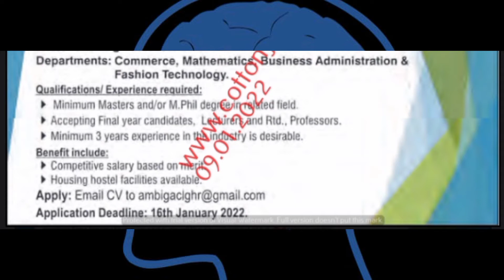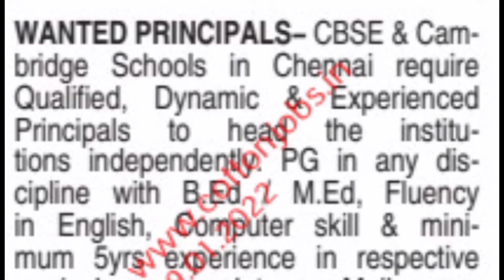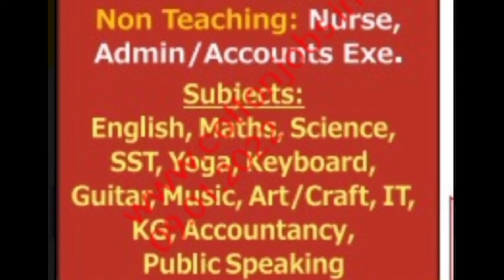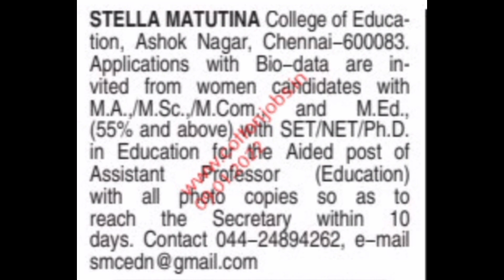Part 1 _ ஆசிரியர் மற்றும் பணியாளர்களுக்கான வேலை வாய்ப்புகள் | இதோ உங்களுக்காக | Jan 10 , 2022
THE TAMILNADU DR.AMBEDKAR LAW UNIVERSITY RECURITMENT 2022 -TEACHING & NON TEACHING VACANCIES - Apply on or before 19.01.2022

நன்றி